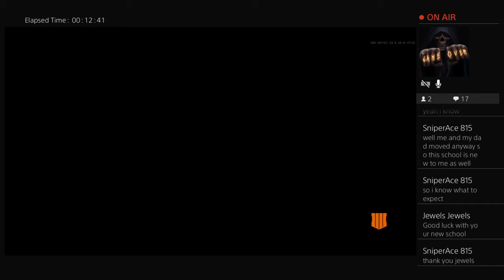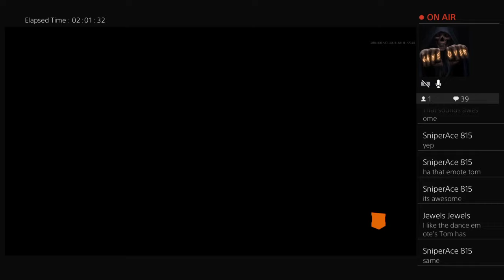Call of duty Bo4